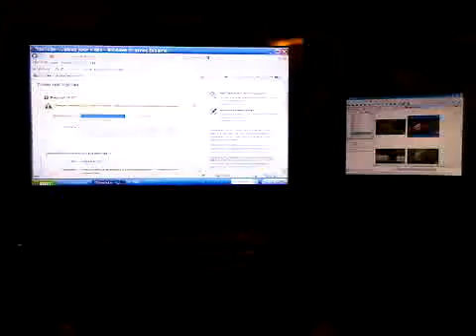Imadumbass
Goofin around.